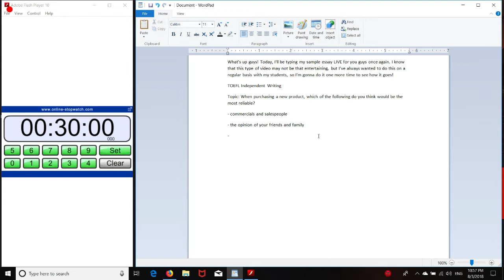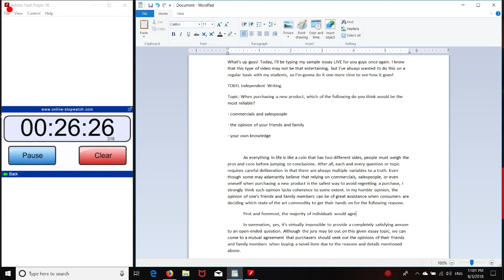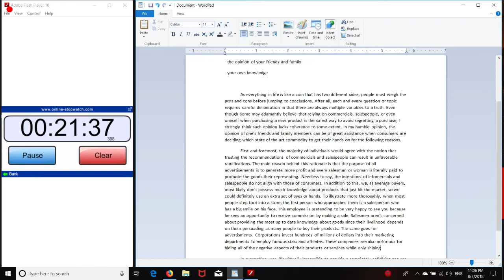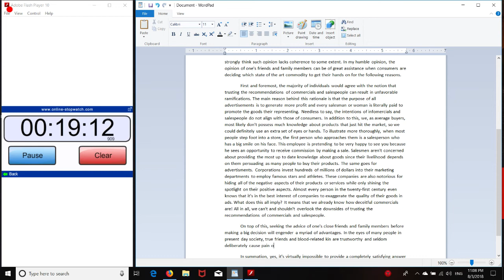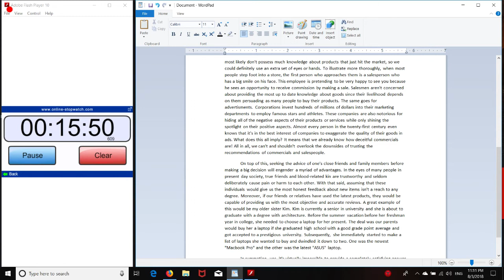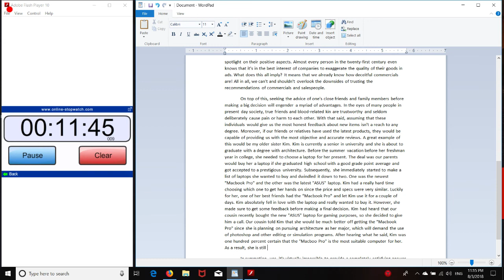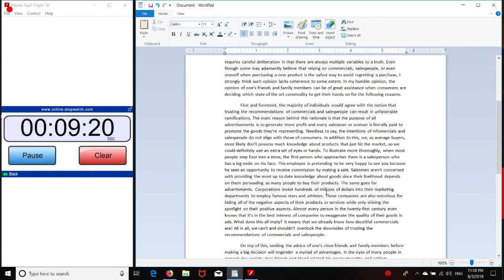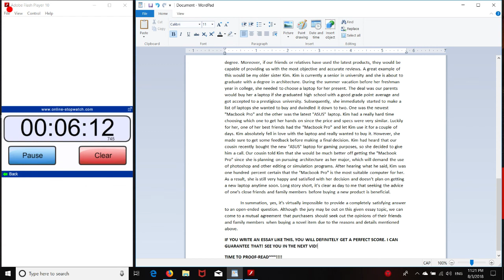토플*TOEFL INDEPENDENT WRITING/TOPIC: WHEN BUYING A NEW PRODUCT, WHICH DO YOU RELY ON?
함께 화이팅! Let's get the job done together!